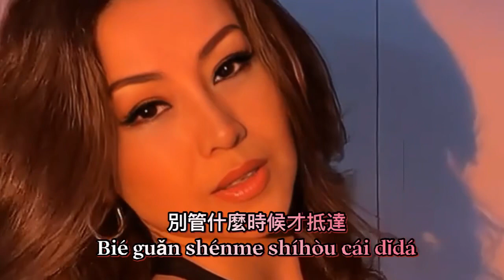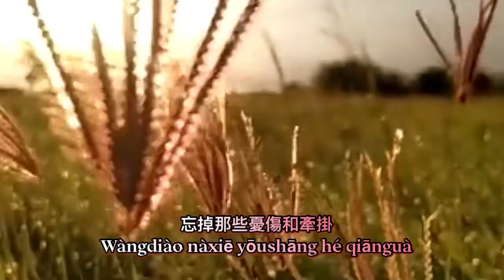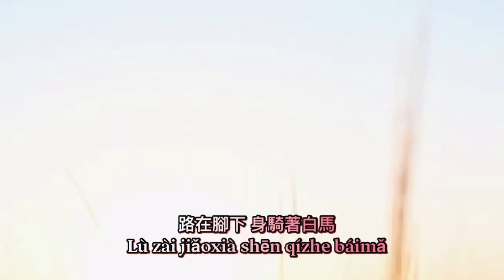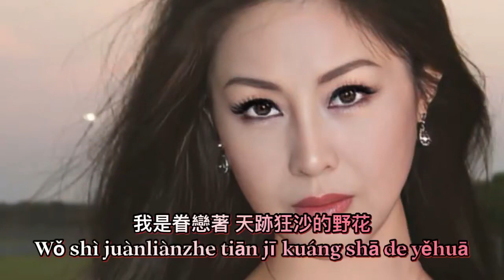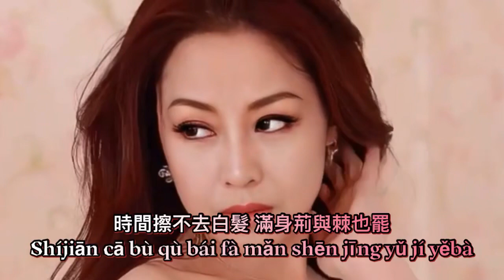野花/ Wildflowers - 夢然 Meng Ran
Tittle : 野花/ Wildflowers - 夢然
Lyrics:  作詞：夢然    ( Meng Ran )
Composer : 作曲：夢然 ( Meng Ran )
Model 模特：高丽娜 ( Belina )

野花 - 梦然
词：梦然
曲：梦然
编曲：张亮
制作人：张亮
吉他：张亮